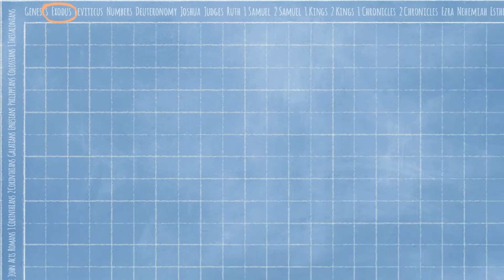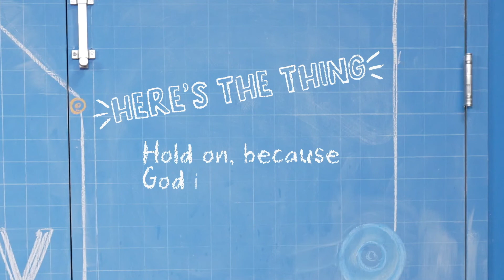October 29/30th LifeHouse Elementary Kids Bible Story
Today’s Bible Story:  Israel Goes through the Red Sea - Exodus 13:17–14:31
Today’s Bottom Line: Hold on because God is still in control.
Monthly Memory Verse: “Let us not become tired of doing good. At the right time we will gather a crop if we don’t give up.” Galatians 6:9, NIrV
Monthly Virtue: Grit—Refusing to give up when life gets hard
Orange Curriculum, 252Kids Elementary
October, Week 5